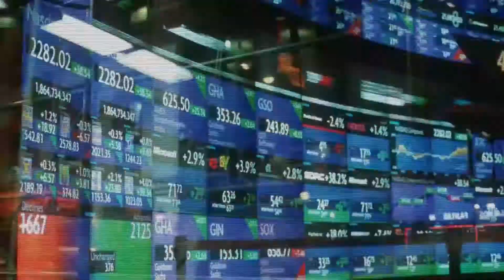COASTAL QATAR FINAL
2022 FIFA World Cup Qatar™ Stadium Animations | Qatar 2022, Seats Made in Qatar | Qatar 2022, Best seats in the world' promise made ahead of 2022 World Cup, World Cup stadium seats | Qatar 2022, Coastal Qatar Brand Identity Reveal